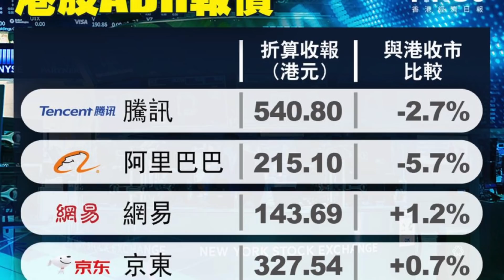一触即发？美军宣布重大部署！马云出事了？一天被割7000亿！重罪！她威胁选举官员被起诉；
希望之聲 新聞頻道，每天為您及時報道今日大新聞，包括中國大陸、香港和臺灣在內的政治，經濟，時事等各方面新聞，解讀中國時局動態，中美關系，川普與中共，以及2020美國大選的選戰情況等熱門新聞話題。